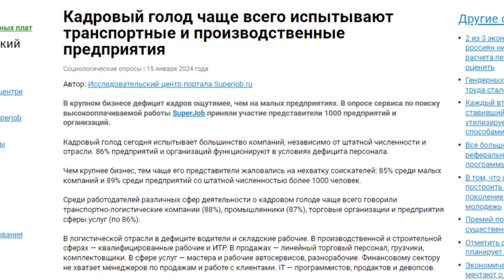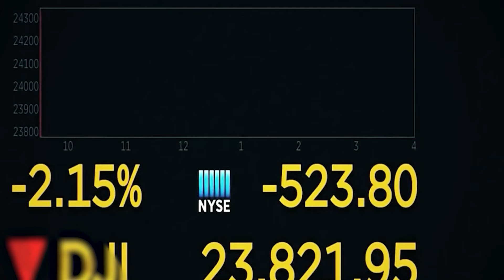НЕБЫВАЛЫЙ кадровый ГОЛОД в РФ: УЖАСАЮЩИЕ прогнозы для России | ВАШИ ДЕНЬГИ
Не только санкции давят на российский бизнес, но и нехватка рабочих рук. Подавляющее большинство компаний, вне зависимости от размера и вида деятельности, уже испытывает существенный дефицит кадров. Почему так и что будет дальше, если не остановить войну —смотрим.